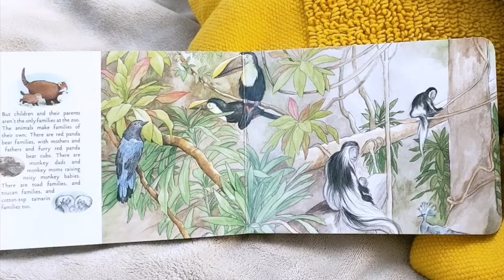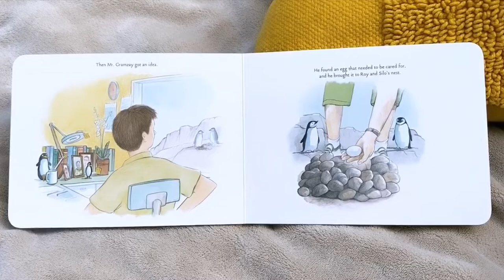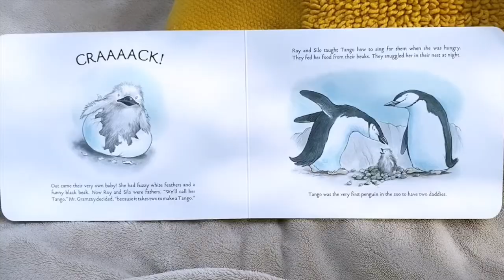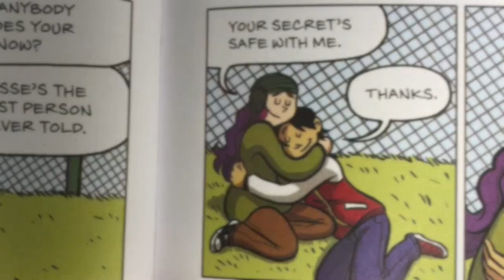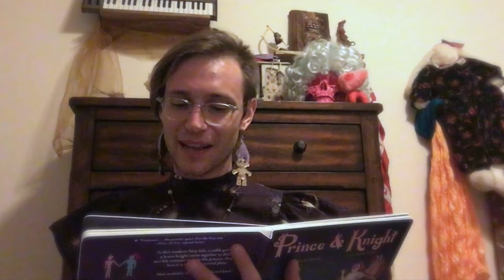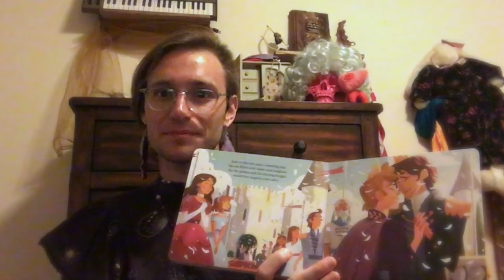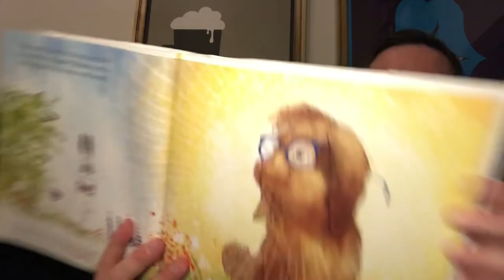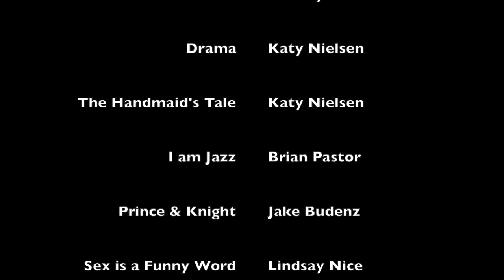Books on the Chopping Block - Banned Books Week 2020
Celebrate your right to read freely! In honor of Banned Books Week 2020 (Sept 27-Oct 3), enjoy this entertaining performance by actors from Chicago's City Lit Theater Company as they read excerpts from the top ten most challenged books of 2019.